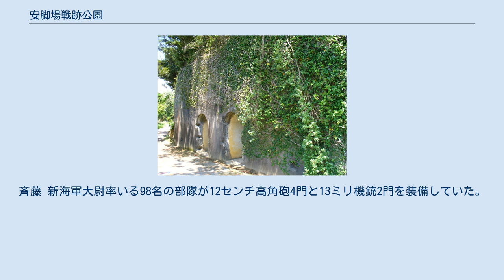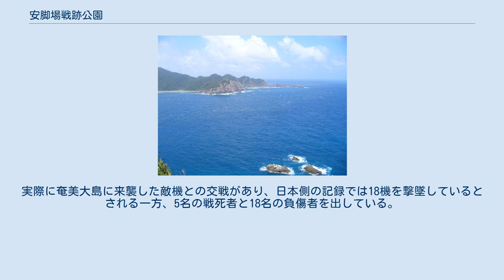安脚場戦跡公園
安脚場戦跡公園（あんきゃばせんせきこうえん）は鹿児島県大島郡瀬戸内町の加計呂麻島東端にある公園。
奄美大島要塞跡の一部を整備したものである。
 加計呂麻島は奄美大島の南側に大島海峡を挟んで存在する東西に細長い離島である。
大島海峡は水深が深く、東西両側で外海に接続していることから、海峡内の加計呂麻島側にある薩川湾が連合艦隊の泊地として用いられていた。
 この泊地を防衛するために、大島海峡東端に面した加計呂麻島の安脚場（あんきゃば）集落東側の加計呂麻島東端に軍事施設が置かれていた。
もともとは1920年（大正9年）頃から旧日本陸軍が奄美大島要塞として砲台を設置していたが、1941年（昭和16年）から海軍によって砲台として整備されて利用されるようになった。
この際に大島海峡東端に設置した防潜網や管制機雷を遠隔操作する金子手崎（かねこてざき）防備衛所が建設されている。
 太平洋戦争後、連合軍によって武装解除を受けたが、今でも弾薬庫や防備衛所の建物が残存している。
現在は公園として整備されている。
 加計呂麻島の呑之浦（のみのうら）には、特攻艇震洋の基地が置かれていた。
 また、渡連（どれん）集落と安脚場集落の間の岬の突端に、1944年（昭和19年）8月に大島防備隊増援部隊として編成された対空砲部隊が展開していた。
斉藤 新海軍大尉率いる98名の部隊が12センチ高角砲4門と13ミリ機銃2門を装備していた。
実際に奄美大島に来襲した敵機との交戦があり、日本側の記録では18機を撃墜しているとされる一方、5名の戦死者と18名の負傷者を出している。